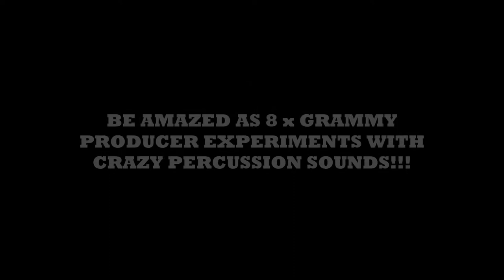Percussion 101 With Ron Thaler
8 x Grammy Producer plays crazy percussion on The Southern Companion album at Streets Studios.